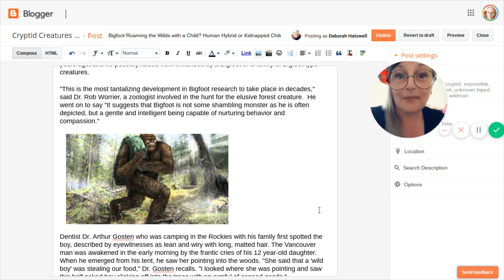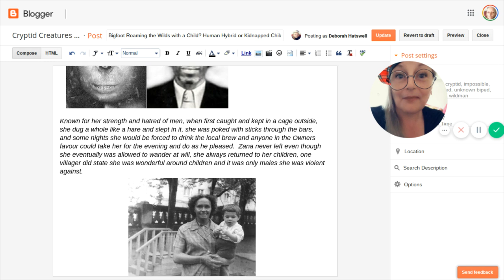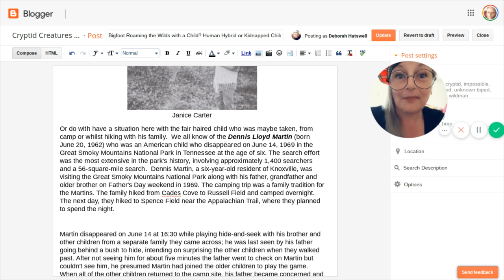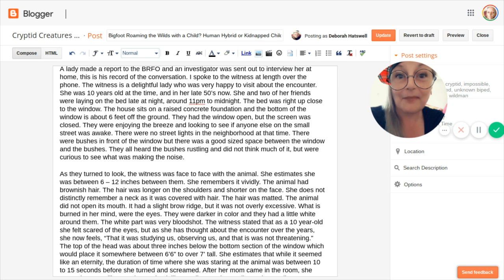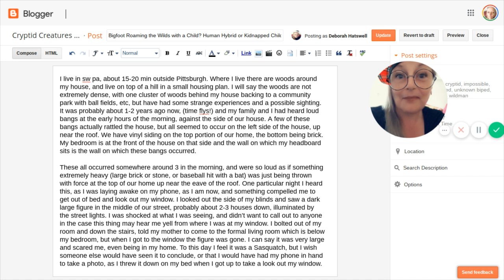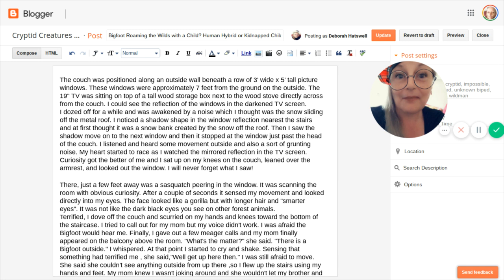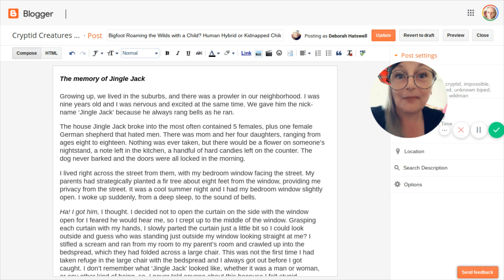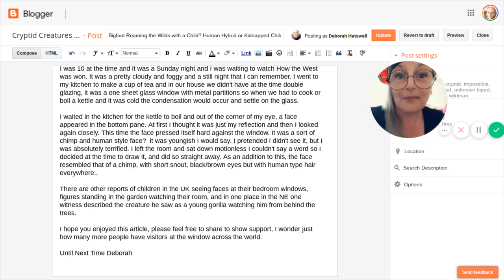Raised by Bigfoot? Bigfoot Roaming the Wilds with a Child? Human Hybrid or Kidnapped Child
May 19, 2000 -- VANCOUVER, Canada - Excited researchers are combing the wilds of British Columbia in response to recent sightings of Bigfoot accompanied by a blond-haired boy! More than two-dozen people claim to have seen the human youngster dressed in animal skins and loping along beside the towering man beast. Investigators speculate that the mystery boy may be the missing survivor of a plane crash that occurred in the area 11 years ago, and he possibly raised from childhood by a Bigfoot or a family of Bigfoot type creatures.

"This is the most tantalizing development in Bigfoot research to take place in decades," said Dr. Rob Worrier, a zoologist involved in the hunt for the elusive forest creature.  He went on to say "It suggests that Bigfoot is not some shambling monster as he is often depicted, but a gentle and intelligent being capable of nurturing behavior and compassion."

All our Podcast and Social Media sites in one place. You will find guest interviews and real time witness reports of strange Cryptid Creatures, the Paranormal, Supernatural, Otherworldly and down right Strange and Unexplained